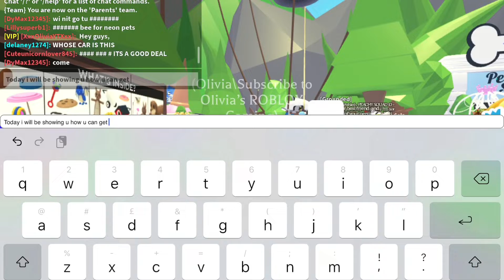How to get ANY pet for free! |ROBLOX adopt me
3. Comment your username on ROBLOX and comment what pet you want! ☺️

I will be picking 3 winners! And it will end. WHEN I WANT IT TO 😂😂